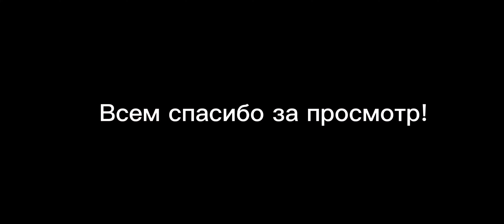[VLOG] Stray Kids "소리꾼" | K-DANCE PROJECT KAZAN